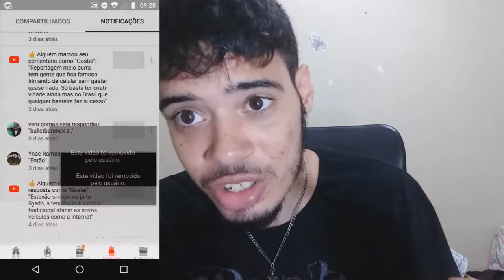INFLUENCIADOR DIGITAL REPORTAGEM DO DOMINGO ESPETACULAR